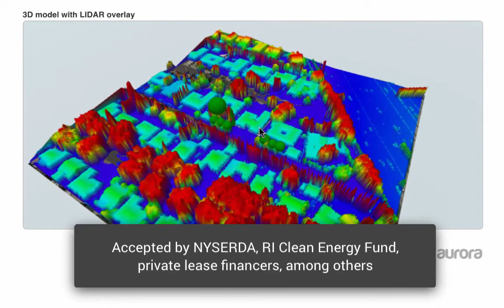Shading Reports in Aurora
No more climbing on roofs. Aurora's shading analysis engine is NREL validated, on par with the accuracy of onsite analysis. Our engine generates bankable reports that are automatically accepted for rebates.